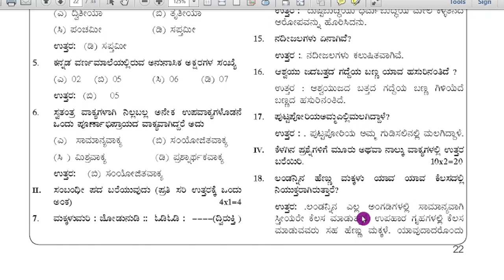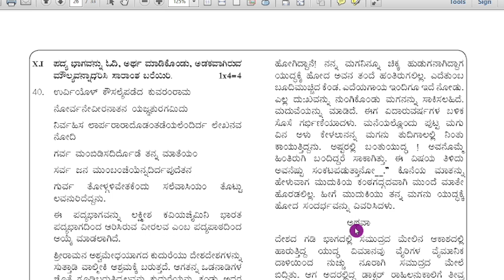SSLC Kannada 5 years Question Paper With Answers| Most Expected Question Answers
SSLC Kannada Question Paper 2024 With Answers

KSEAB ಮಾದರಿ ಪ್ರಶ್ನೆ  ಪತ್ರಿಕೆಯ ಎಲ್ಲಾ ವಿಷಯಗಳ ಸಂಪೂರ್ಣ ಉತ್ತರಗಳೊಂದಿಗೆ